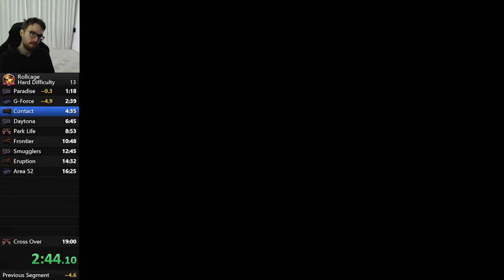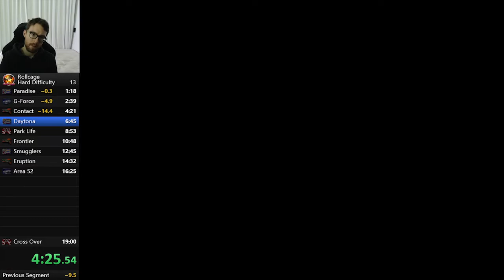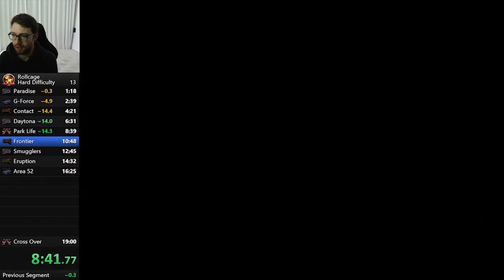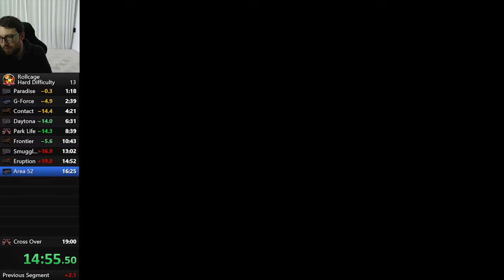Rollcage Redux - Hard Difficulty [Neo] Campaign Speedrun - 19:33 (PB)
Spend a few hours trying to get a decent time on a hard campaign, I realize later that day that I was playing on "Neo" speed instead of normal, still went okay. Will definitely attempt again.

Cheers!